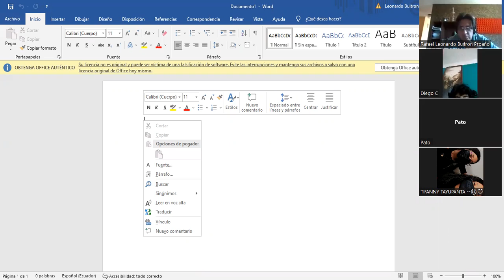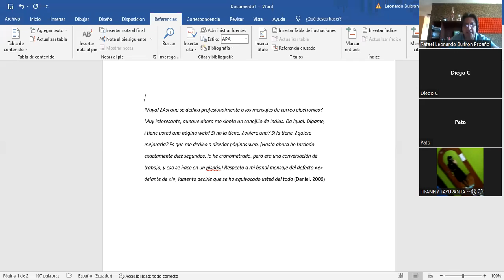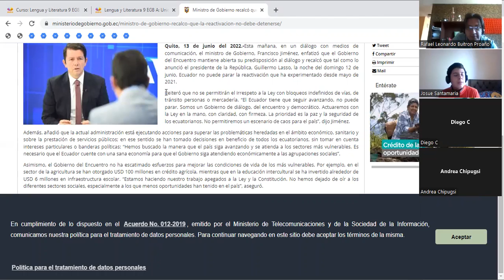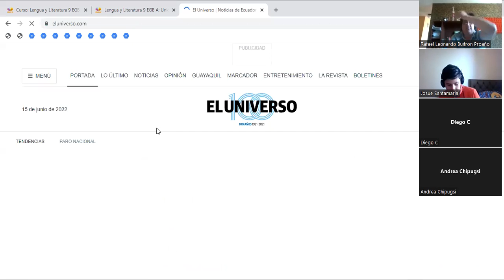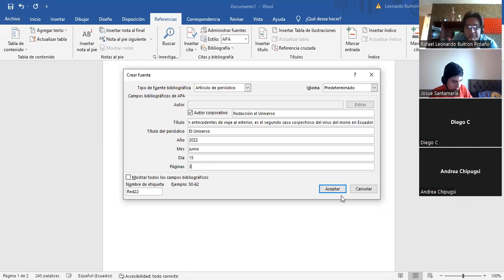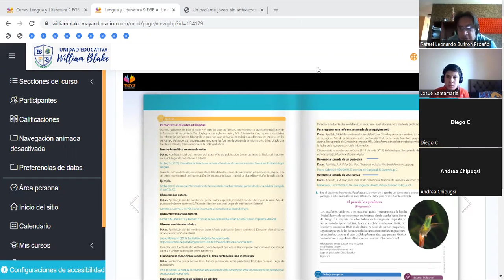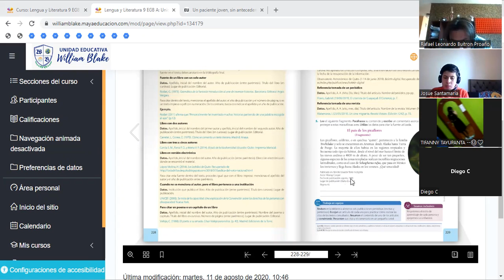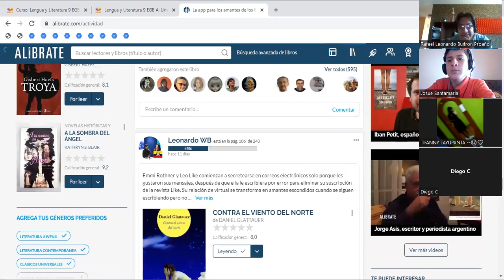Citas textuales, noveno segunda parte